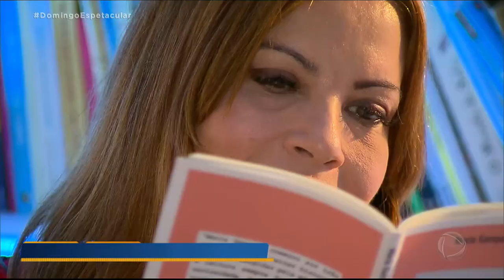Estrelas da TV e do teatro encaram a maturidade sem recorrer a cirurgias plásticas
Neste Dia Internacional da Mulher, as atrizes Cássia Linhares, Beth Goulart, Isabel Fillardis, Isadora Ribeiro, e digital influencer, Kate Viana conversam sobre como encarar a passagem do tempo em frente às câmeras e procedimentos estéticos.